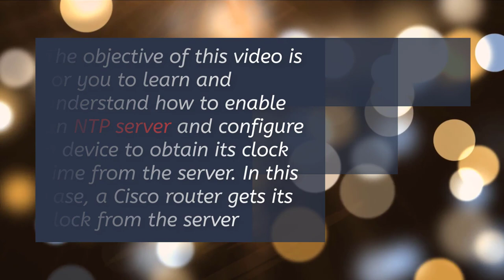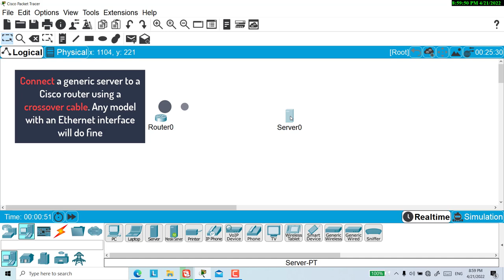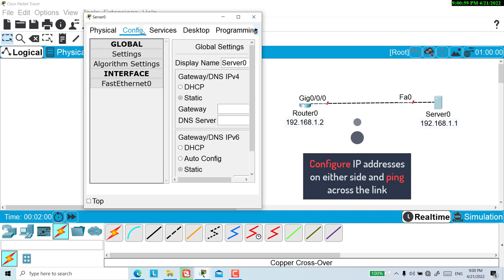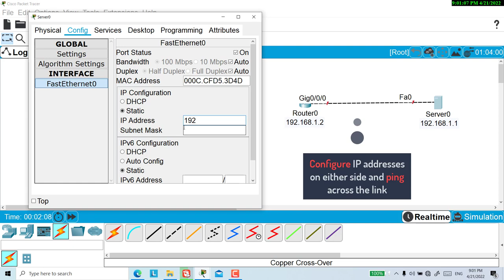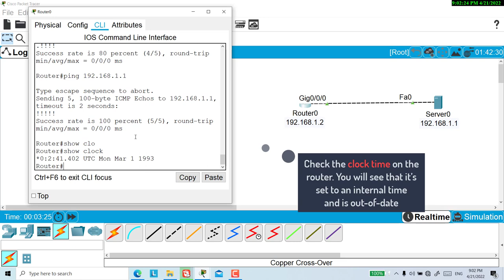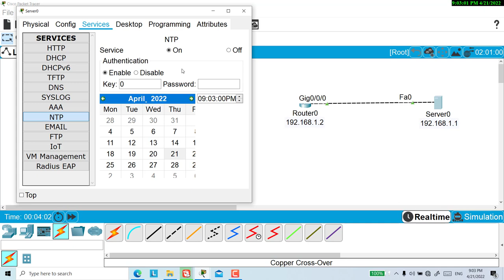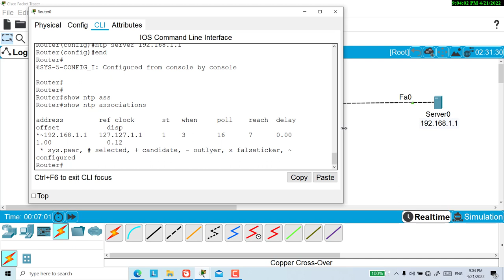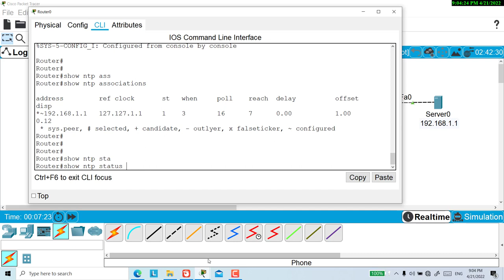Packet Tracer: Enable an NTP Server